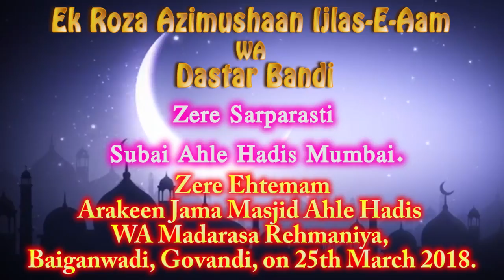JUNAID AHMAD MADNI, Jalsa, Govandi, MUMBAI, Ek Roza Azimushaan ijlas-E-aam, on 25th March 2018.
JUNAID AHMAD MADNI,
baiganwadi, govandi, on 25th March 2018,
Zere Sarparasti subai ahle hadis Mumbai,
Ek roza azimushaan ijlas e aam WA dastar bandi,
Zere ehtemam - arakeen jama masjid ahle hadis WA madarasa Rehmaniya.